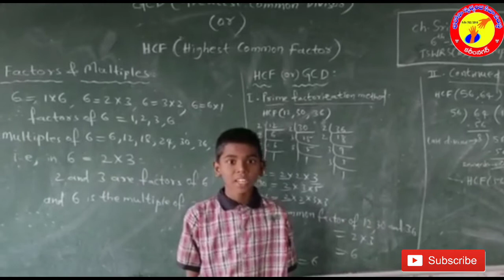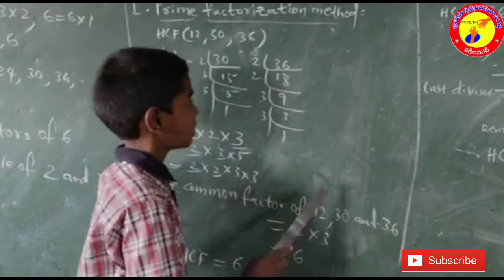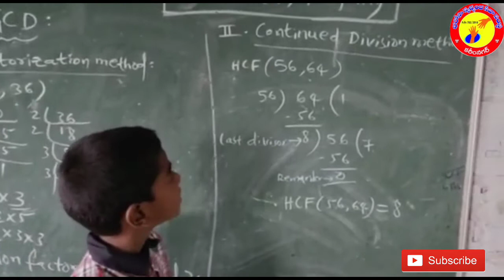hcf/harshith/tswrs/Gollapally/Bharosa maths wizard/6A42